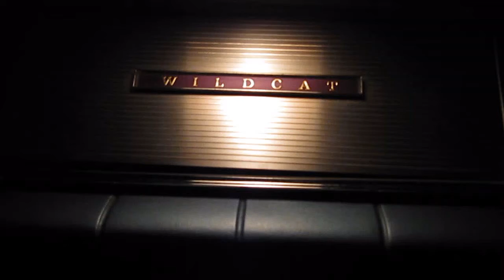1963 Buick Wildcat "Driving to the hotel" 2009 Part 7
Me, with my cousin, in his 1963 Buick Wildcat, driving to the highway at night for the first time heading back to the hotel.